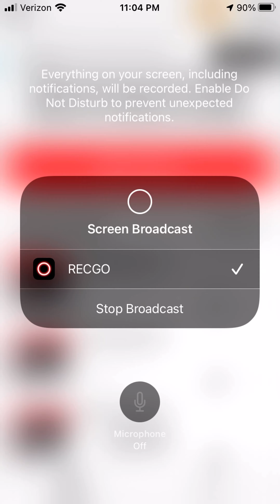Dino day strike with para lux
Tell me, what is the most colorful dino in JWA? Jurassic world alive